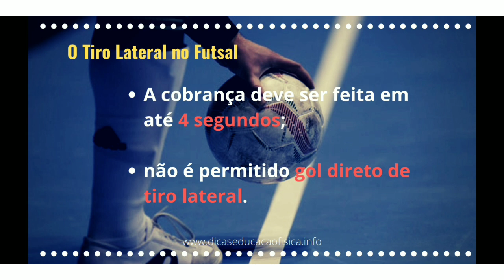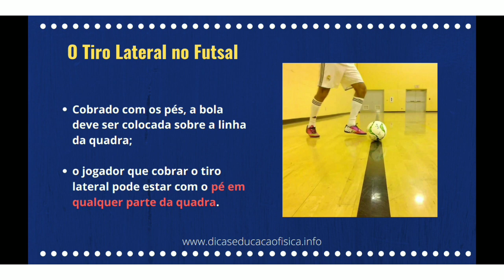Novas Regras de Tiro Lateral no Futsal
Todas as regras de tiro lateral no Futsal.